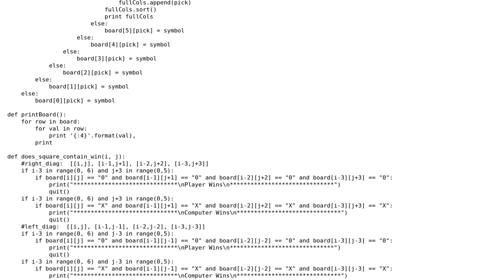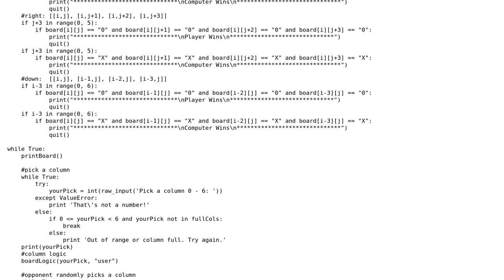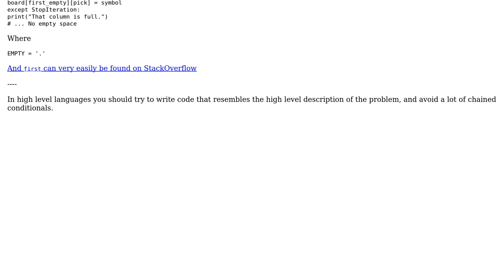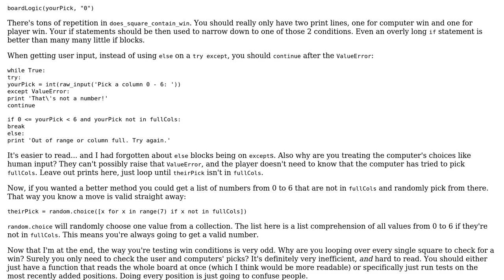Code Review: Connect Four in Python (2 Solutions!!)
Code Review: Connect Four in Python

With thanks & praise to God, and with thanks to the many people who have made this project possible! | Content (except music & images) licensed under CC BY-SA | Music | Images & others | With thanks to user SuperBiasedMan user Caridorc user AKor user 200_success and the Stack Exchange Network Trademarks are property of their respective owners. You are responsible for your own actions.